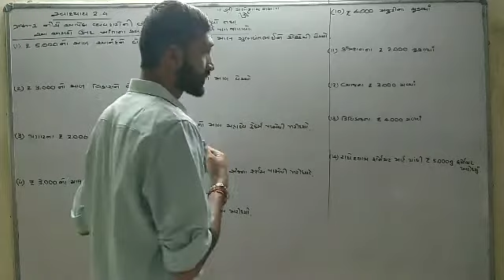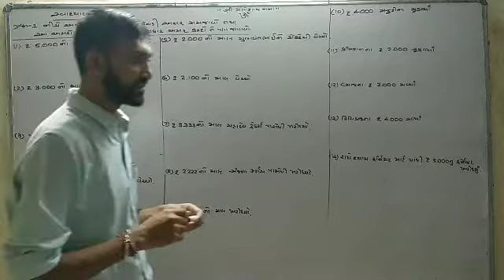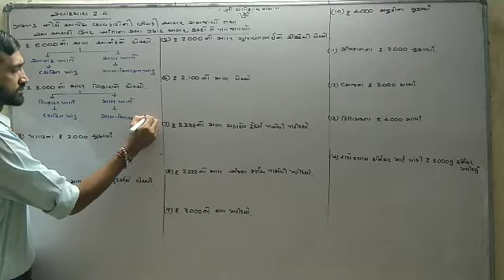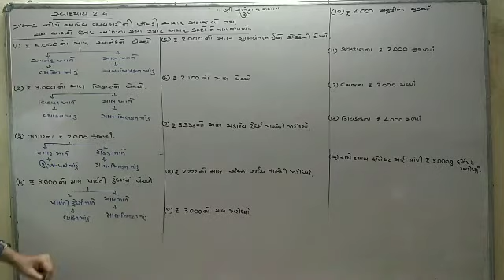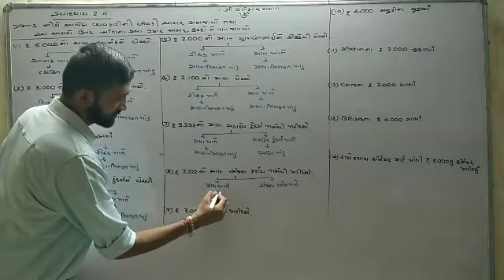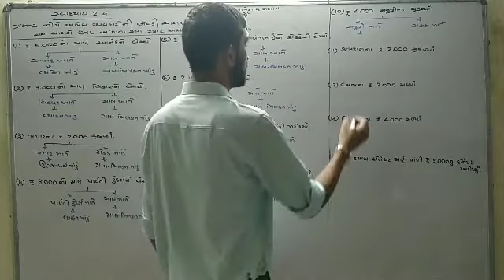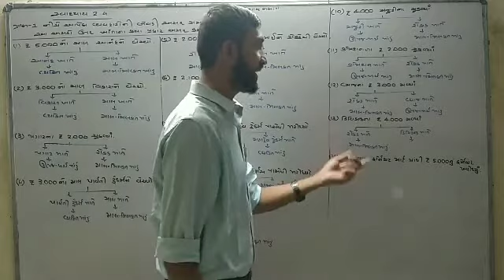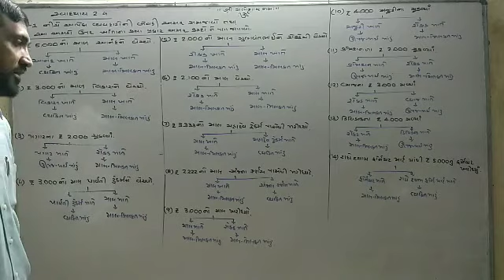11 com(guj med) accountancy ch 2 day 30